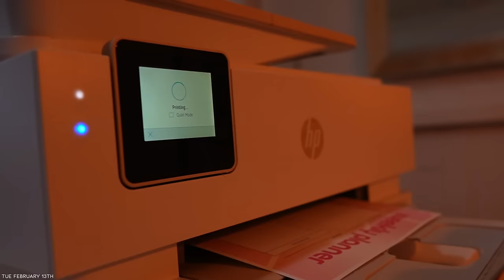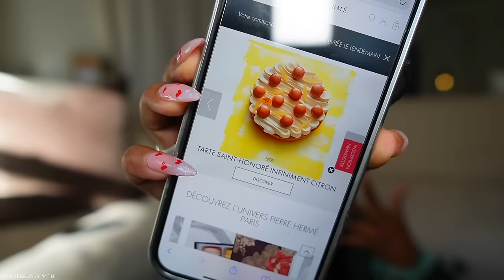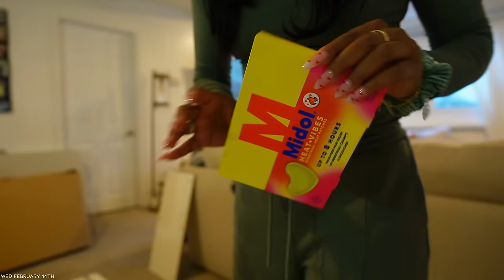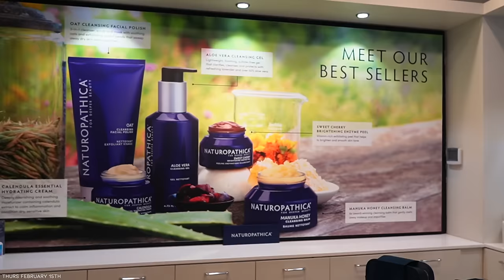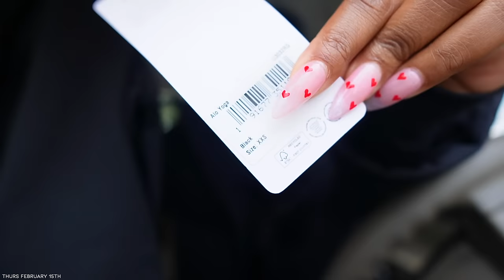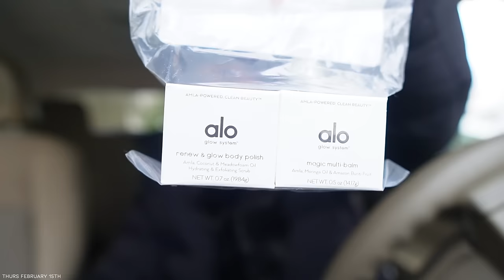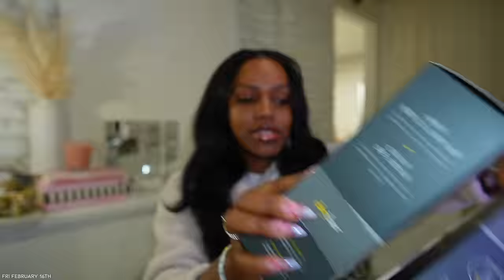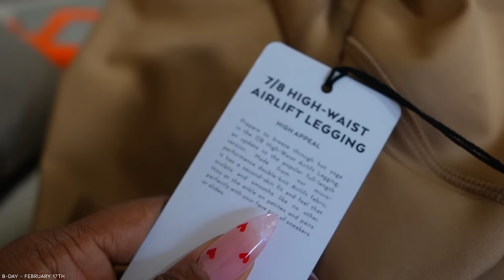WEEKLY VLOG | GOING THROUGH IT 😒...SPA APPT. IN NYC, CHANEL UNBOXING, ALO HAUL & ITS MY B-DAY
𝐈𝐧 𝐭𝐡𝐢𝐬 𝐯𝐥𝐨𝐠:
Alo Crew Neck
Alo Hoodie
Alo Sweat Pants
Chanel Lip Gloss 722
Skims Pants
Skims Hoodie
Black Beanie

B-Day
Chanel Earrings
Maison Francis Kurkdjian
Nike Sneakers
Alo Top
Alo Leggings
Green Crew Neck

Supplements/Vitamins:
Arrae Bloat

𝙎𝙠𝙞𝙣𝙘𝙖𝙧𝙚 & 𝙃𝙖𝙞𝙧𝙘𝙖𝙧𝙚
Tatcha Cleanser
Tatcha Moisturizer
Summer Fridays Serum
Summer Fridays Lip Balm
Clean Skin Club Clean Towels
Vegamour GRO Hair Serum for Thinning Hair
Vegamour Massager
SEPHORA COLLECTION Metal Facial Razor
Emi Jay Clips

𝘼𝙩 𝙃𝙤𝙢𝙚:
Black Sherpa Pillow Covers
Wooden Bench
Brown Pillow Covers
Kate Spade Planner
The 5 Minute Journal
Pink Notebook
Etsy Flowers Rose
Pique Matcha
Ritual Protein Powder
Glass Jars
Large Glass Cloche with Black Matches

Tiffany’s Bracelet

𝐖𝐡𝐞𝐫𝐞 𝐈 𝐚𝐭𝐞:
Cha Cha Matcha
Joe & The Juice
Cheesecake Factory

𝙑𝙡𝙤𝙜 𝘾𝙖𝙢𝙚𝙧𝙖 𝙎𝙚𝙩 𝙐𝙥:
DJI Camera